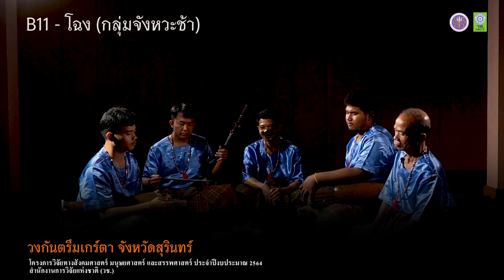B11 - โฉง (วงกันตรึมเกร์ตา จ. สุรินทร์)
รหัส B11 - โฉง (จังหวะช้า) วงกันตรึมเกร์ตา จังหวัดสุรินทร์
โครงการวิวัย ภายใต้แผนงานการส่งเสริมการวิจัยทางสังคมศาสตร์ มนุษยศาสตร์ และสรรพศาสตร์

1. กลองกันตรึม - นายพีระพัฒน์ พามา
2. ปี่อ้อ - นายอรรคพล โสรเนตร
3. ซอกันตรึม - นายบันเทิง ว่องไว
4. ฉิ่ง - นายณัฐพงศ์ วิเศษอักษร
5. กลองกันตรึม - นายเฉียบ พลวงงาม

ติดต่อวงกันตรึมเกร์ต จังหวัดสุรินทร์
โทรศัพท์ 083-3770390 นายเฉียบ พลวงงาม (หัวหน้าวง)

หัวหน้าโครงการวิจัย
อาจารย์ ดร.นพพล ไชยสน
ผู้ช่วยศาสตราจารย์ ดร. คมกริช การินทร์
สาขาดนตรีพื้นบ้าน วิทยาลัยดุริยางคศิลป์ มหาวิทยาลัยมหาสารคาม